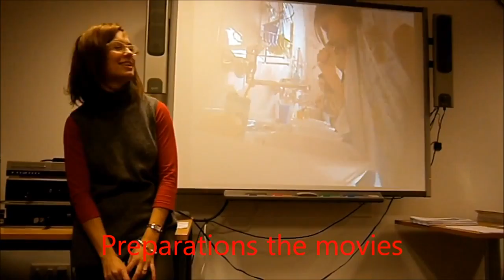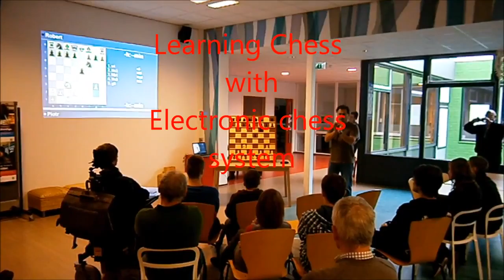Euro Chess 2012 preparations video report